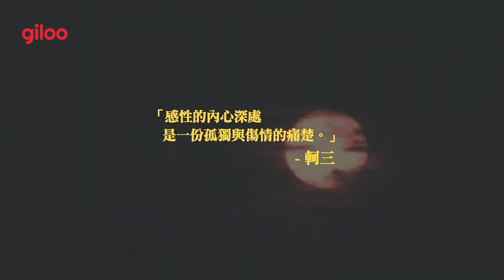Giloo紀實影音《瘋顛狂書道館 Crazy Calligraphy》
Giloo紀實影音《瘋顛狂書道館 Crazy Calligraphy》特別獻映！
盧彥中 Adiong Lu｜台灣 Taiwan｜2012｜Color｜15 min

2013-台北電影節
2013-新北市電影節

「生命本應浪漫感性隨處自在！」手持畫筆噴濺揮毫於巨大畫布，雄厚霸氣的字跡完美呈現沛然於天地的生命力。下筆者為誰？書法家？前衛藝術家？還是個怪人？答案是三者皆是！「瘋顛狂書道班」教頭軻三無師自通，賦詩捻詞。他人寫書法怡情養性，他卻希望作品注入七情六欲！筆下嘴上亙古通今，逍遙暢飲於山海之間。因為他，殺雞的屠夫拿起了筆、唸起了詩。當藝術不再曲高和寡，庶民藝術家的傳奇就此展開！

Giloo的命名，來自於台語「紀錄」的發音。 Giloo相信紀實影像與說故事的力量，如何從生產、觀看、流通與傳播等各個面向加大力道，是Giloo所有企劃與產品的核心提問。世界各地的導演們與製作團隊前進到遙遠的地方，挖掘了深刻的心靈，這些片子是他們努力的結果。Giloo相信紀實影像會影響各位，而正因為這些故事來自於世界，有了各位的觀看，世界也必將因此改變。